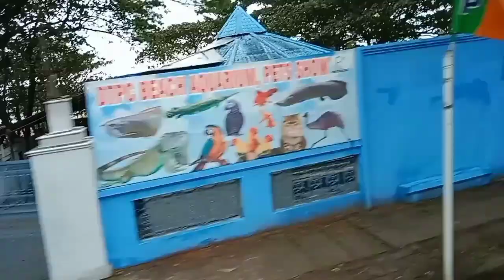கோழி கூடு கடற்கரை